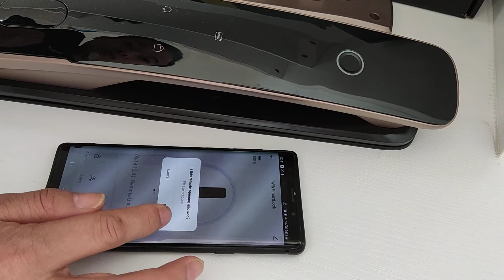Remotely Unlocking Fingerprint Smart Locks via Tuya Smart/Smart Life App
Video demo shows using Tuya Smart app to remotely unlock smart locks